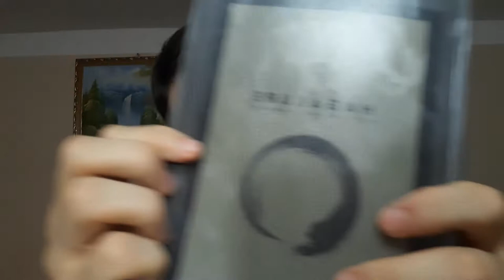Hagakure The Book of the Samurai #46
Preface 00:00
Master as God 02:15
Contradiction 04:27
Hierarchy based ideology 06:51
Seppuku is Wrong 07:50
Value of Wisdom and Talent is lowest 11:03
Couple story 12:37
Reality of Death 14:29